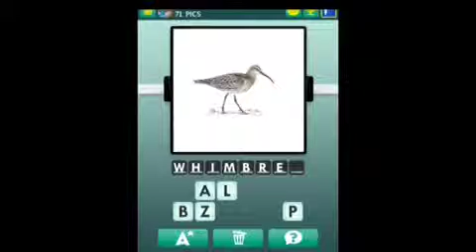100 Pics - Birds - Answers level 61-80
100 Pics - Birds - Answers level 61-80